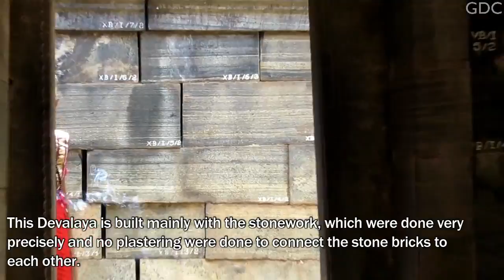Shiva Devalaya (No 01) - dedicated to God Shiva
The Shiva Devalaya (No 1) is located in Polonnaruwa old city between the Royal Palace complex and the sacred Quadrangle. According to the archaeologists, this building belongs to 13th century, through they had not found about the creator of this Shiva Devala. According to the scholars, the stones used in building this, are strange to Sri Lanka, and they had been imported to Sri Lanka. As this Devalaya dedicated to God Shiva, even now Hindus as well as Buddhists come here and pay homage and also make vows.